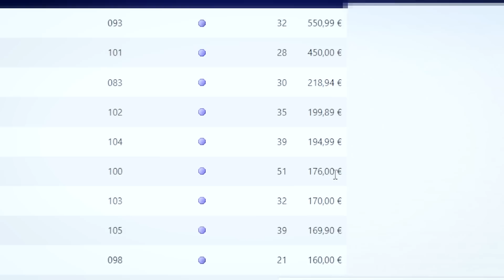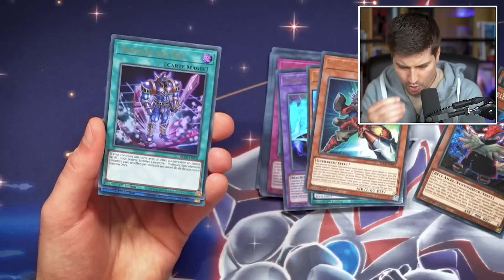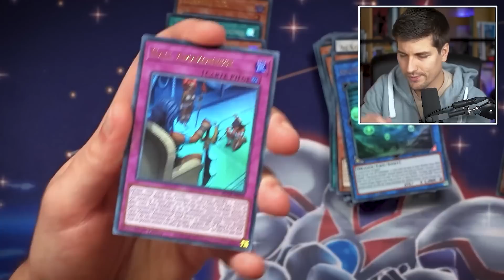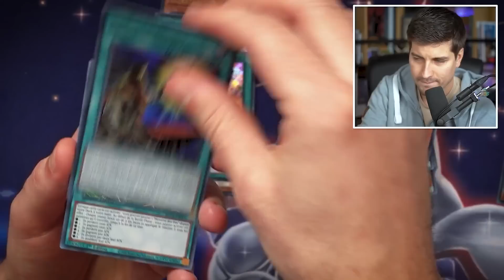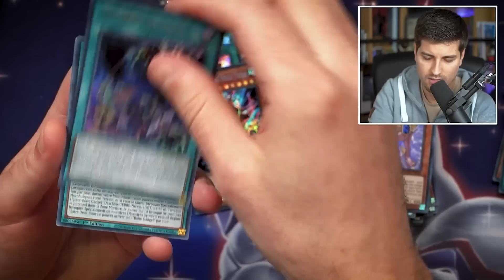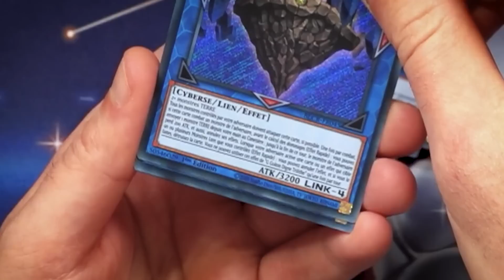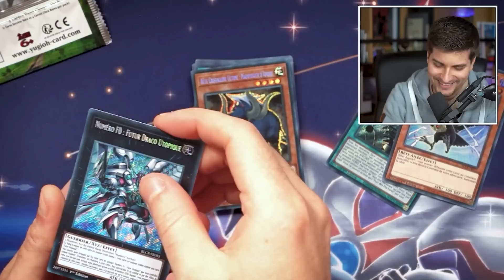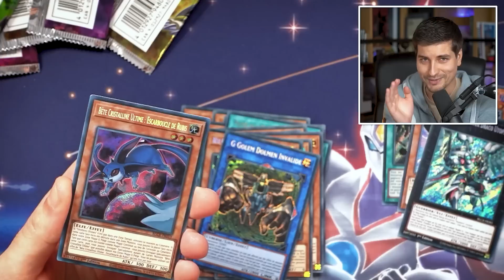Je chope EXODIA en STARLIGHT ?? - Conquête 30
Ma sélection Yu-Gi-Oh! et le reste de mes inspirations

MUSIQUES :

Arrival - Edgar Hopp
Falling Fast - A P O L L O
Livid - A P O L L O
Moody - A P O L L O
The Adventure of a Lifetime - Grant Newman